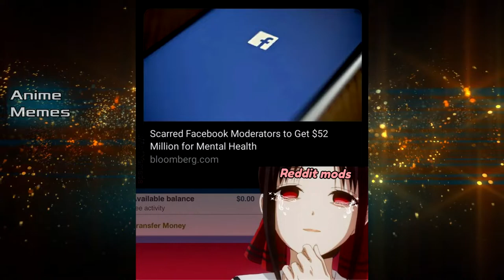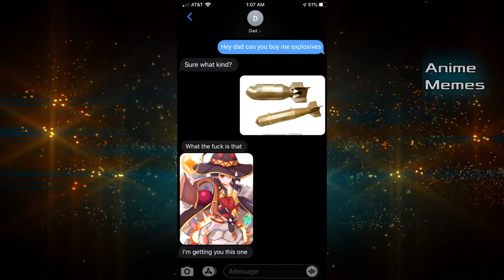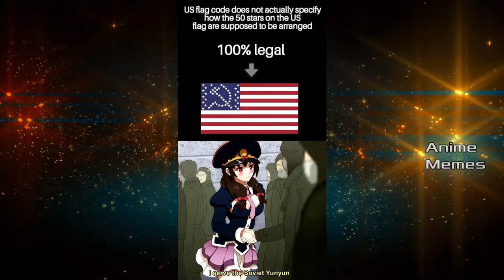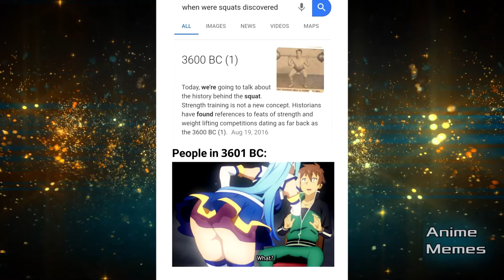ANIME MEMES You Wouldn't Watch In Public! 137 Are You A Weeb?